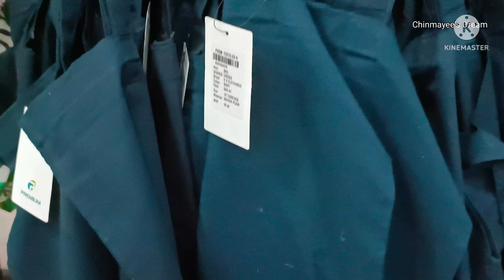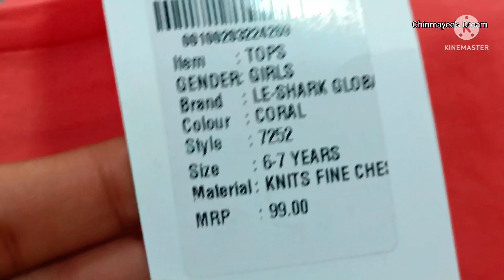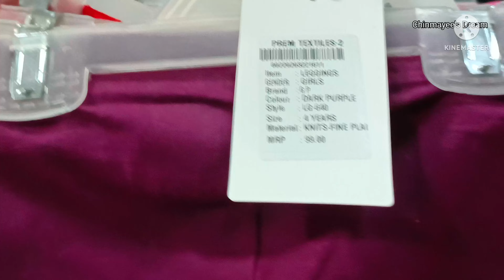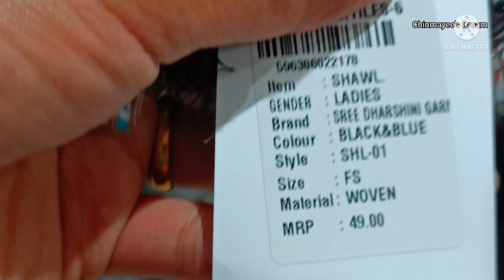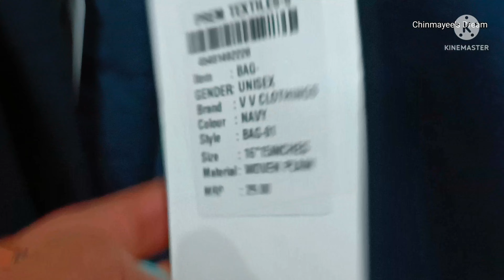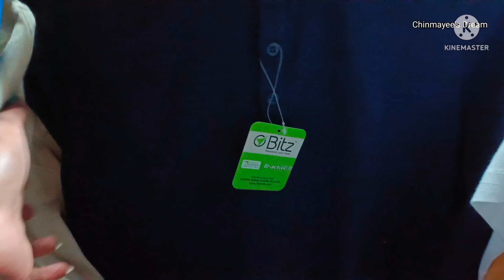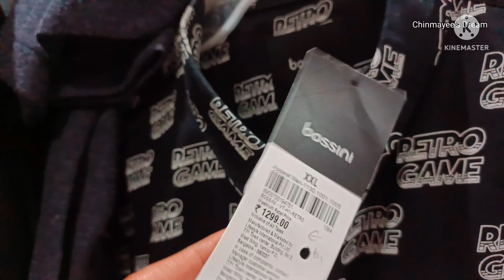Branded ಬಟ್ಟೆಗಳು ಅತೀ ಕಡಿಮೆ ಬೆಲೆಯಲ್ಲಿ,starts 16Rs only,Texs mart,commercial street,Banglore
This video is regarding Branded items at best price in Banglore

Place
Texs Mart
Commercial street
Banglore

Location
Texs Mart Unit 1

My other shopping videos
om collections peenya, Venkateshwara garments nagarabhavi and Malleswaram, Malleswaram steet shopping, shivajinagar to commercial street shopping, my shopping videos